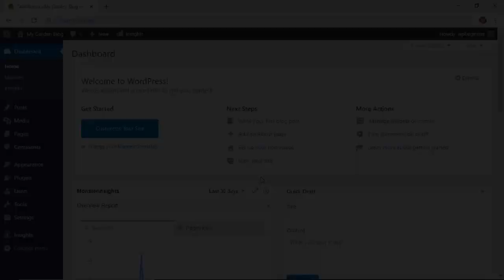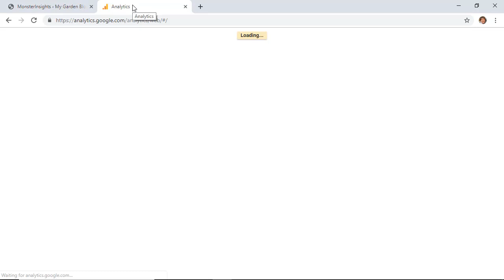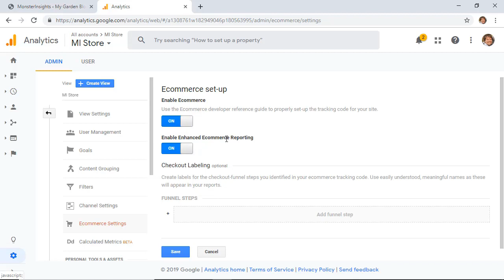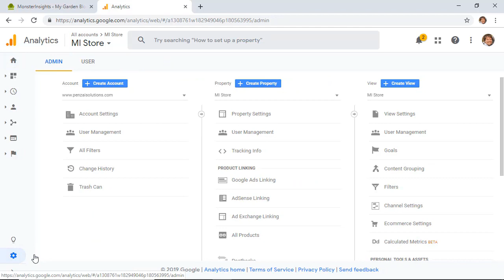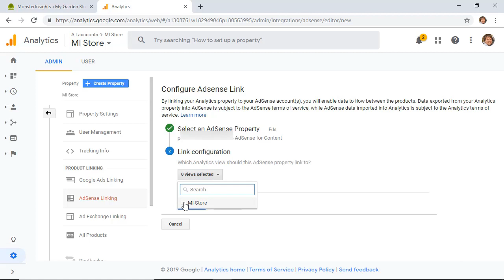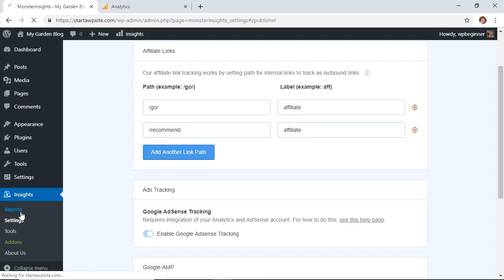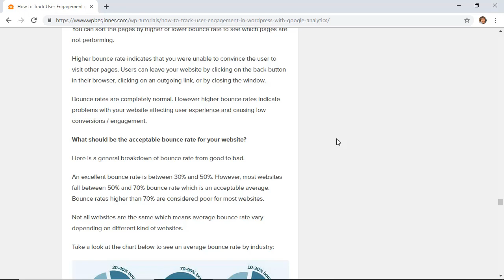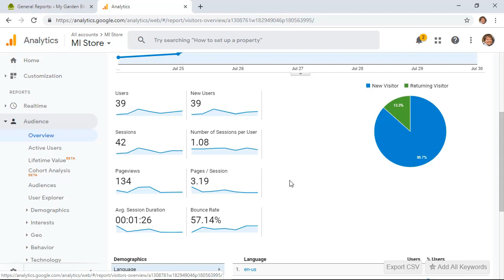How to Track User Engagement in WordPress with Google Analytics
Are you properly tracking user engagement on your WordPress site? User engagement is an important metric to track because it will help you strategically plan for your site's growth. In this video, we'll walk you through how to track user engagement in WordPress with Google Analytics.

--Links--

--Top Resources--

For the discount, use our code: WPBVIP

If you have not set up MonsterInsights then you would want to take a look at our video here:

For this tutorial we will start by installing and activating the Forms addon, this will allow you to track the different conversions associated with the forms on your site. You can find this addon in the Insights, Addons section of your WordPress admin area.

The second addon will be for eCommerce which you can also find in the addons section, we will just need to ensure that the correct tracking is enabled in your Google Analytics. In your site view, go to the Ecommerce Settings and enable both Ecommerce and Enhanced Ecommerce Reporting. This will allow Google Analytics and MonsterInsights to track your information. In the settings for MonsterInsights with Enhanced eCommerce active you can activate the settings for your specific plugin needs.

The last addon for this tutorial will be the ads addon, it is only for Adsense and you will want to ensure that your Adsense is connected to your Google Analytics to begin tracking. Enabling it in MonsterInsights requires you to go to Insights, Settings and Enable Google Adsense tracking in the Ads Tracking area.